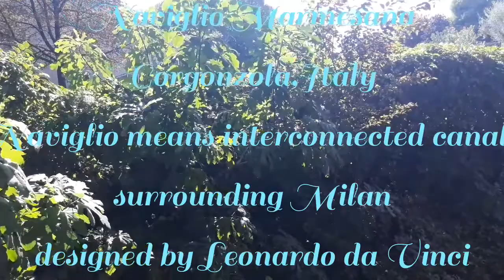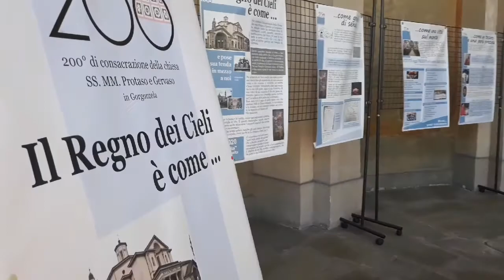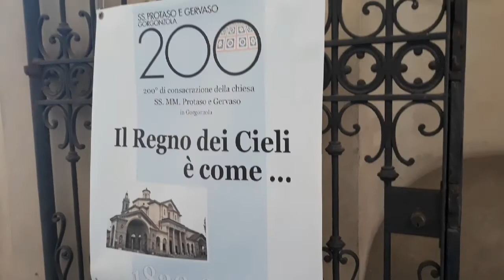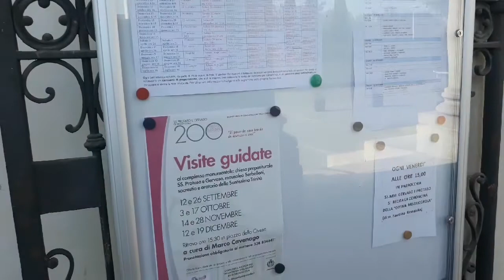Gorgonzola,Italy Naviglio Martesana